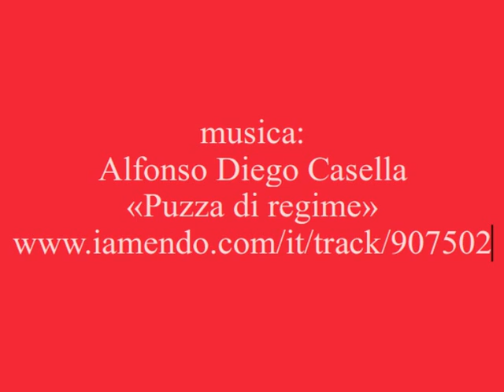1° maggio 2012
Combattiamo tutti assieme perchè l'art. 1 della nostra Costituzione non rimanga solo sulla carta! L'Italia è una Repubblica democratica fondata sul lavoro!!!
Buon Primo Maggio a tutte e a tutti!